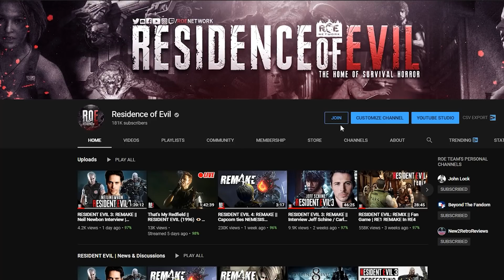RESIDENT EVIL 3: REMAKE || TOP 10 NEMESIS MODS!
Featured Mods

ROE Social Media @ROEnetwork

ROE Team

Master of Unlocking Patrons 🗝️
★ Sylec
★ TiredGhost
★ Bailey Ritter
★ Juril Moone
★ Christopher Sedrick
★ Devon L Dusseau
★ Trent Overton
★ ProXY One Creations

Heart Key YouTube Members 🗝️
♥  Young Carl
♥ Miranda Shadburn
♥ xxgriffxxx
♥ Hazmat Silverbak
♥ Gamer Goob
♥ Thunderbeard
♥ Mason Oehlke
♥ Wyatt Buderer
♥ Catherine P
♥ OG RE FREAK
♥ Sunil Attri
♥ nerdiusprime
♥ Gibbs
♥ zemzembamzem
♥ The Crystal Wyvern
♥ PRI OCHO CINCO
♥ KuhnCannon
♥ EddieJunior
♥ MrNiceChai
♥ Izabela Mc
♥ ruler 206
♥ ProXY One Creations